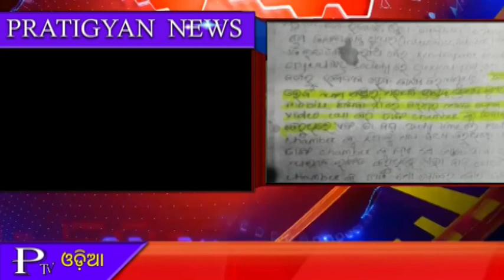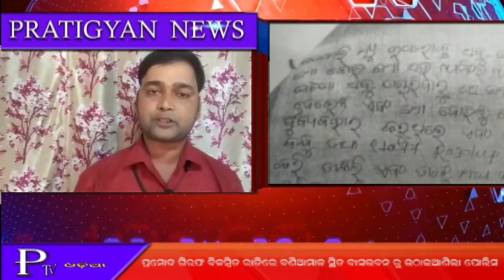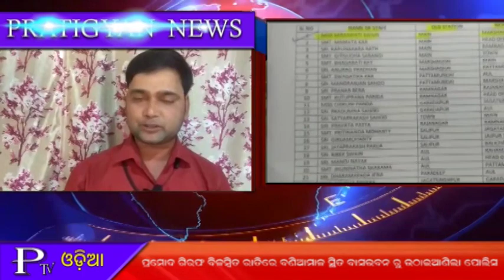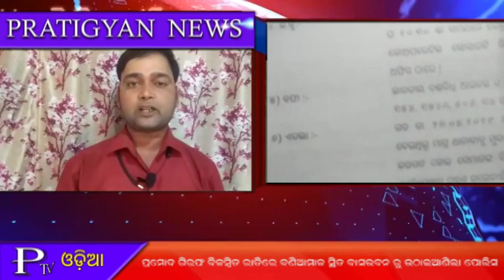ପ୍ରମୋଦ ସାହୁ ଗିରଫ ଡାକ୍ତରୀ ମାଇନା ପରେ କୋର୍ଟ ଚାଲାଣ